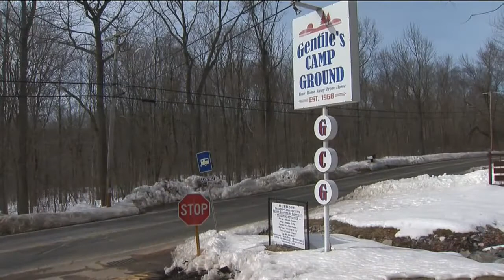Dismembered pony found on highway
News 8 's Noelle Gardner reports.